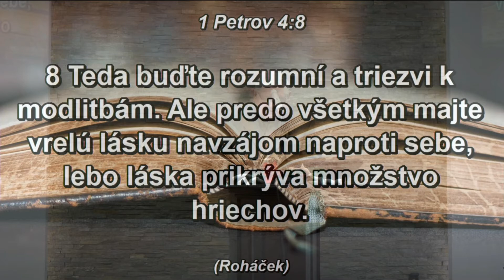M. Šimo - "A všetkému sa priblížil koniec." 1. Petrov 4:7